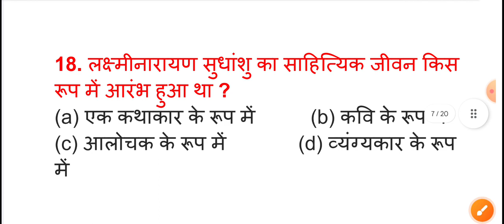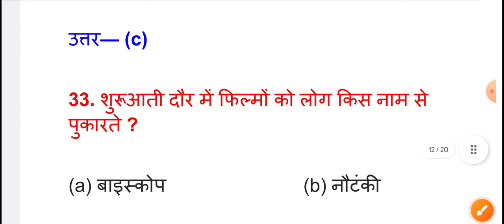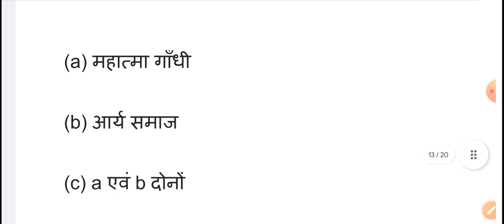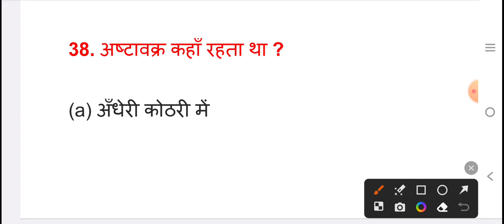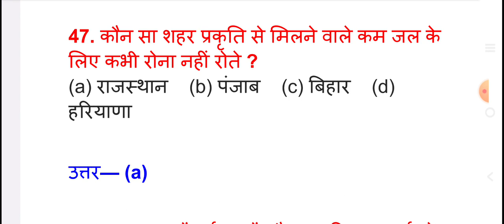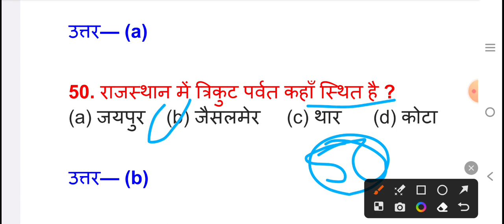class 9th first terminal exam hindi question paper bihar board/class 9 hindi original question paper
hello everyone
                         is video me maine aap sabhi ko class 9 hindi first terminal exam ka question paper karvaya hai jo aapke exam me aa sakta hai . agar aap log ko yah video achcha Lage to like aur channel ko subscribe kar le.

your quires:-
class 9 hindi first terminal exam question paper
class 9th hindi all chapter objective question
9th hindi chapterwise objectives question
9th hindi first terminal exam question paper
bihar board class 9 hindi first terminal exam question paper
class 9 hindi first terminal exam question paper solution
first terminal examination 2023class 10 english first terminal examination 2023 class 9 science
first terminal examination 2023 Bseb matric exam 2023 Bihar board class 10th first terminal exam 2023 Bseb 2nd terminal exam 2023 Bihar board class 9th first terminal exam 2022
first terminal exam class 9th
first terminal examination 2022 class 9 hindi
first terminal examination 2022 class 9 hindi bihar first terminal exam
first terminal exam paper first terminal exam question paper
class 9 first terminal exam
Bseb class 9 2nd terminal exam routine
Bseb class 9 first terminal exam routine
class 9 hindi first terminal exam question paper 2023